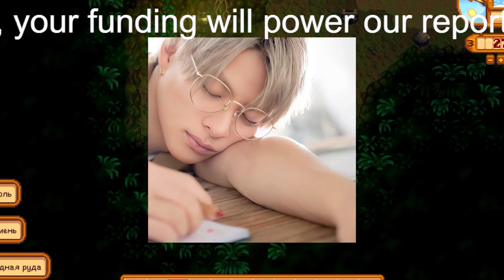【平野紫耀】BPOに通報！？中島健人＆平野紫耀「未満警察」批判殺到の“問題シーン”